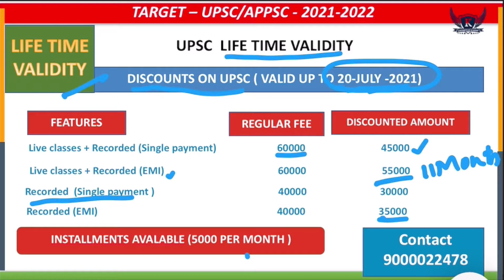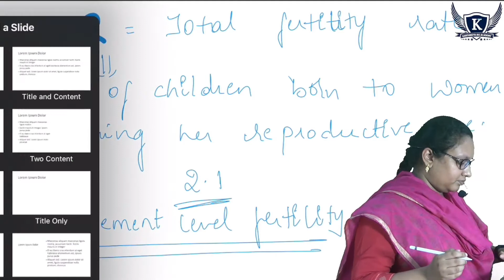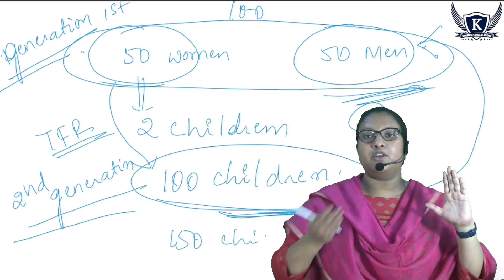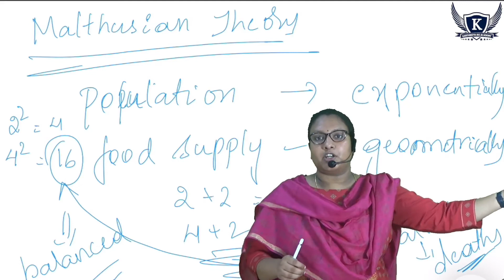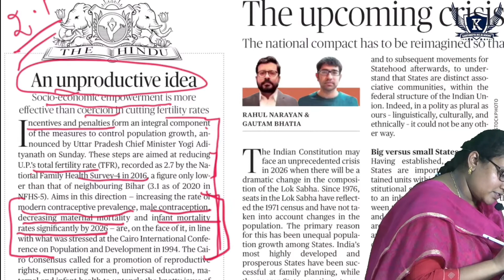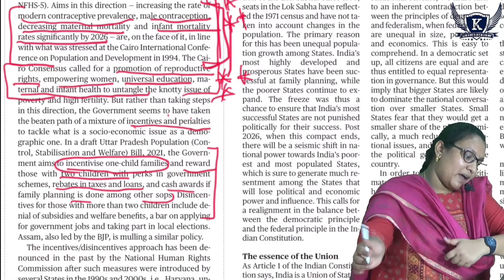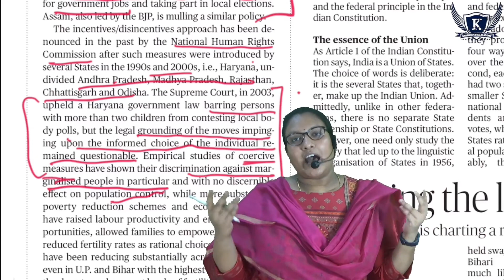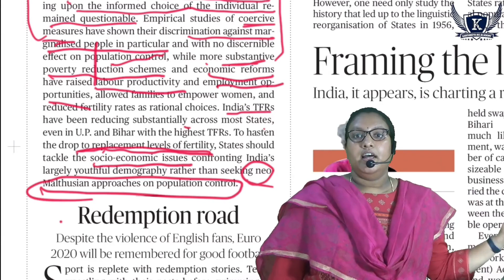The Hindu Editorial Analysis I 14-July-2021I UP's Population Bill I Telugu & English l UPSC IAPPSC